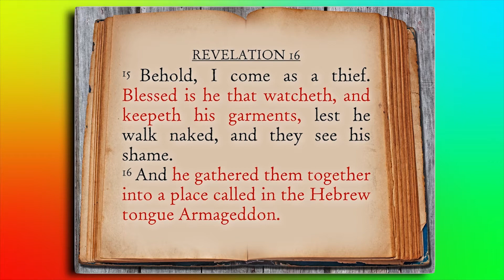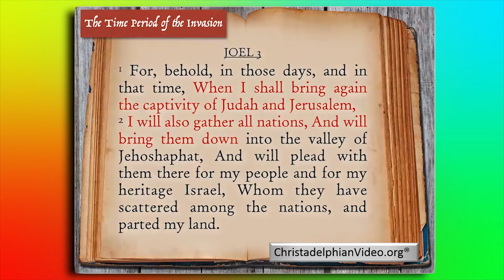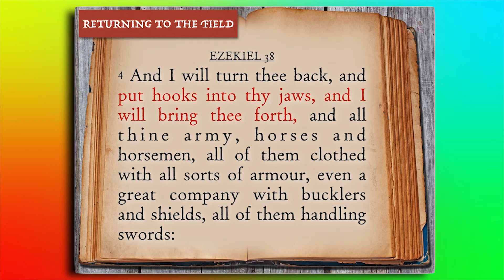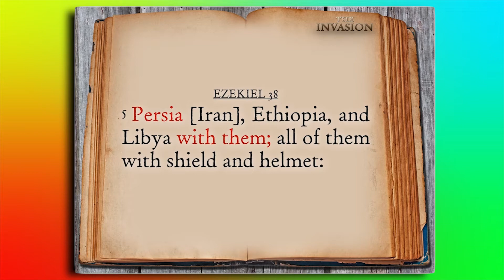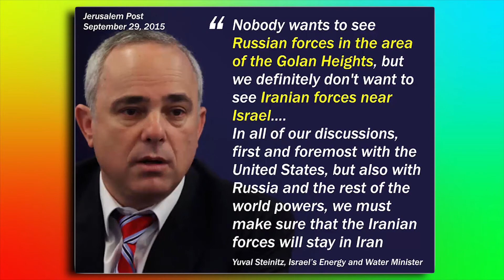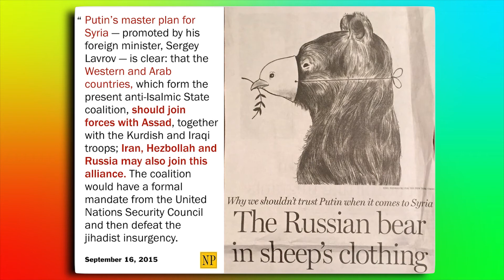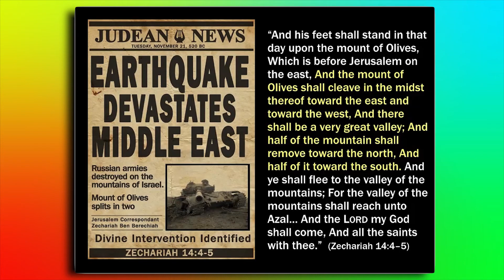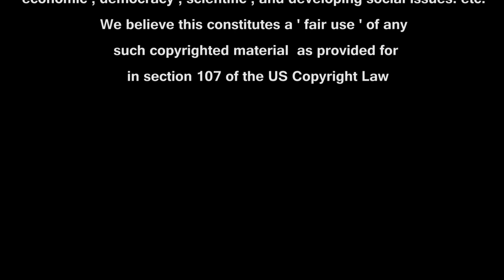Russia's March On The Middle East